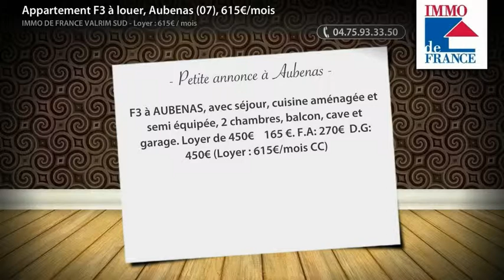Appartement F3 à louer, Aubenas (07), 615€/mois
F3 à AUBENAS, avec séjour, cuisine aménagée et semi équipée, 2 chambres, balcon, cave et garage. Loyer de 450€ 165 €. F.A: 270€ D.G: 450€ (Loyer : 615€/mois CC)

• AGENCE :
Immo De France Valrim Sud (Aubenas)

• ANNONCE :
• Type de bien : Appartement
• Nb de pièce : 3
• Surface : 70m²
• N° de mandat : 7938/1AU-1752601
• DPE : 241 kWhep / m².an
• GES : 72 kgéqCO2 / m².an
• Loyer : 615,00€ CC